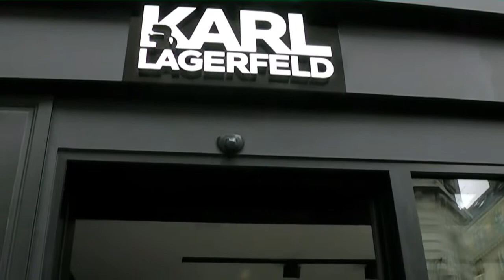Paris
Mitte juni, Montmartre, Notre Dame